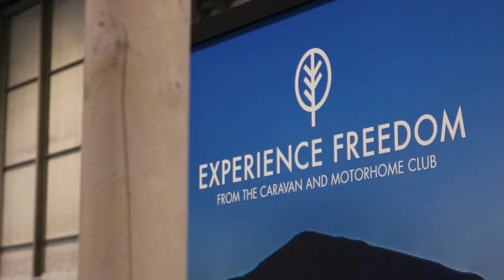Matt Allwright talks all things 'Experience Freedom'